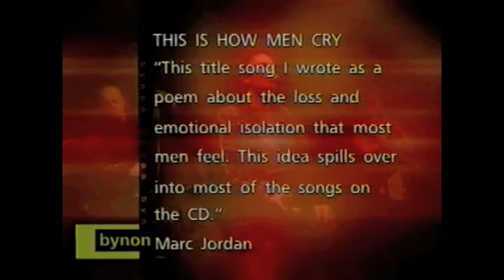Marc Jordan - Arlene Bynon Interview (Part Two)